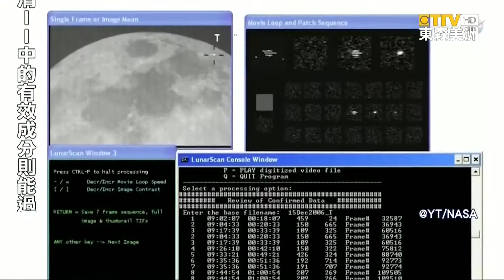科學家透過AI發現月球隕石坑 節省曠日廢時過程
聯合 中國、義大利 和 冰島的 國際研究團隊，最近嘗試利用「中國 月球軌道器」所收集來的數據，訓練「機器學習 演算法」，目標是 自動辨識與記錄，月球上超過 十萬個 隕石坑 位置。
國際研究團隊 表示，新的 演算法架構，可以利用 中國發射的「月球軌道衛星」收集數據，目的是訓練 AI自動學習與辨識、月球中低緯度地區的隕石坑。

值得一提的是，透過AI機器學習，將會同時繪製出，超過 10萬9千,9百多個新的 隕石坑位置，而且大部分的隕石坑，直徑都介於 0.6至60英里之間。

在過去，繪製月球隕石坑的 地圖工作，通常都是由科學家，採用人工方式、逐一記錄，不只過程 曠日廢時，且無法獲得 最清晰的影像。現在，透過 衛星影像來紀錄與觀察隕石坑，不只可以建立起 清晰且完整的 月球地圖；更棒的是，透過人工智能 方法，還可以大幅度的 增加準確率，同時也節省下、大量的人力成本，可以更精準的用於，個別隕石坑的 地質分析。